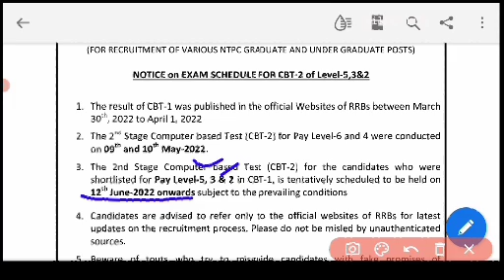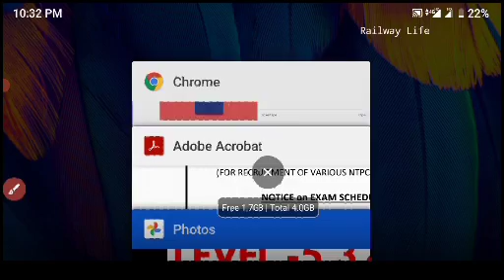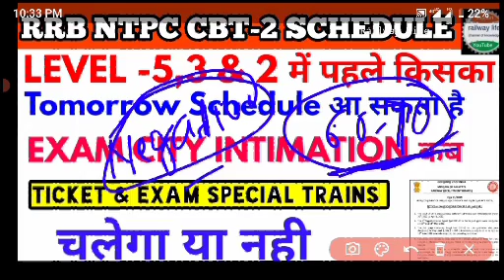rrb ntpc cbt-2 level-5,3 & 2 exam schedule may be declared tomorrow, and level-5 exam on 12 may 2022